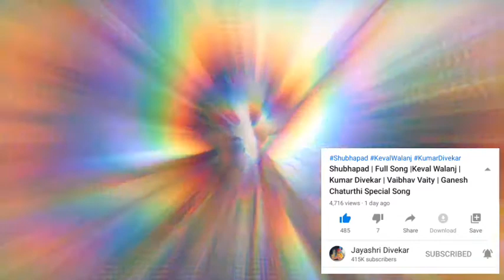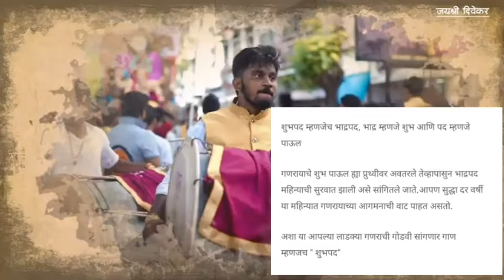Ganpati Bappa Song | Shubhapad | शुभपद | man he atur zhale | majha morya | Song Review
Shubhapad | शुभपद | man he atur zhale | ganpati bappa song | majha morya | majha bappa | Song Review

Ganpati Bappa Morya On the occasion of Ganesh Chaturthi

Jayashri Divekar presents new song "Shubhapad" by Keval Walanj.

शुभपद म्हणजेच भाद्रपद, भाद्र म्हणजे शुभ आणि पद म्हणजे पाऊल गणरायाचे शुभ पाऊल ह्या प्रुथ्वीवर अवतरले तेव्हापासुन भाद्रपद महिन्याची सुरवात झाली असे सांगितले जाते.आपण सुद्धा दर वर्षी या महिन्यात गणरायाच्या आगमनाची वाट पाहत असतो. अशा या आपल्या लाडक्या गणराची गोडवी सांगणार गाण म्हणजच " शुभपद"

 Credits

Singer Name - Keval Walanj Lyrics - Kumar Divekar
Composer - Kumar Divekar & Vaibhav Vaity